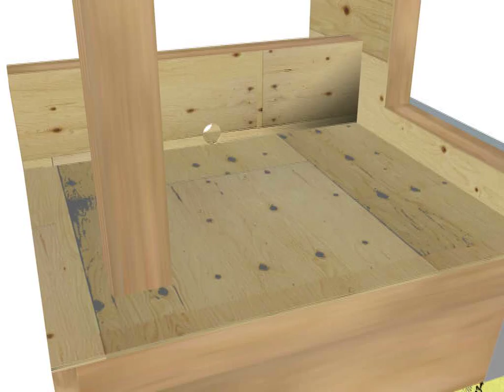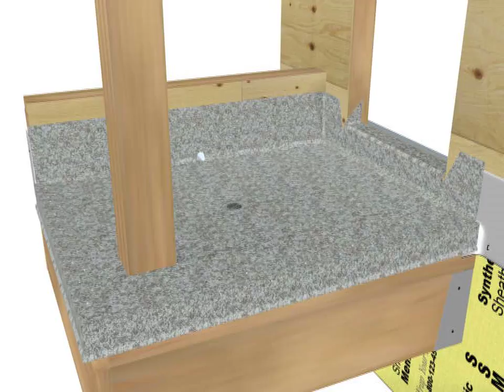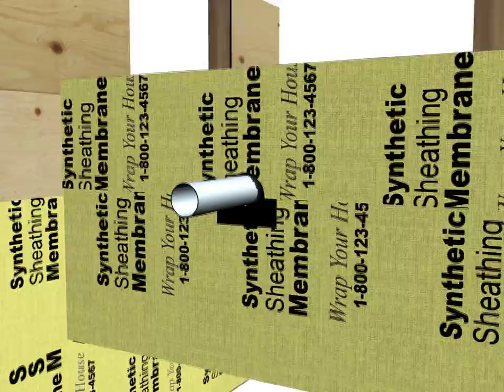Step by Step Installation of DecTec